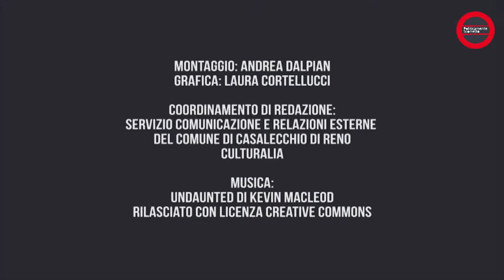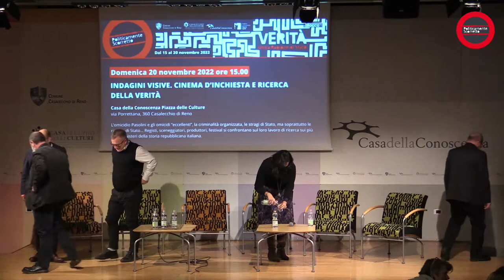Diretta - INDAGINI VISIVE. CINEMA D’INCHIESTA E RICERCA DELLA VERITÀ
20 novembre 2022
INDAGINI VISIVE. CINEMA D’INCHIESTA E RICERCA DELLA VERITÀ
Politicamente Scorretto
A Casalecchio di Reno dal 15 al 20 novembre 2022

L’omicidio Pasolini e gli omicidi “eccellenti”, la criminalità organizzata, le stragi di Stato, ma soprattutto le ragioni di Stato… Registi, sceneggiatori, produttori, festival si confrontano sul loro lavoro di ricerca sui più oscuri misteri della storia repubblicana italiana.
Proiezione di Pasolini, cronologia di un delitto politico (2022)
Un film inchiesta, “itinerario istruttorio” dal 1960 al 1975, nella vicenda di Pasolini vivo, alla ricerca della verità politica del suo omicidio. Attraverso testimonianze e materiale d’archivio visivo, nel documentario viene ricostruita la vera vicenda dell’assassinio di Pier Paolo Pasolini. Presenti Paolo Fiore Angelini (regista) e Andrea Gambetta (produttore).
Maurizio Braucci (sceneggiatore) si collegherà per raccontare il cinema dell’impegno civile, “Gomorra” di Matteo Garrone, “Pasolini” di Abel Ferrara, “Paranza dei bambini” di Claudio Giovannesi.
Ha dato disponibilità ad intervenire lo stesso Abel Ferrara, regista del film “Pasolini”, con un contributo video.
Con la partecipazione di Fabio Abagnato, responsabile Emilia-Romagna Film Commission
Intervento di Laura Traversi, co-Direttrice Artistica del Terraviva Film Festival, festival di cinema e cultura, in programma a Casalecchio di Reno e Bologna dal 22 al 27 novembre 2022 che, attraverso proiezioni, un concorso cinematografico, talk e masterclass, mira a sviluppare una cultura dell’unione e una conoscenza e comprensione dell’altro e delle diverse identità.
Stefano Ferrari parlerà del suo docufilm Per sempre giovani (2021) sulla Strage del Salvemini: il 6 dicembre 1990, alle 10.38, un aereo militare in avaria abbandonato dal pilota precipita sull’allora succursale dell’Istituto Tecnico Commerciale Gaetano Salvemini a Casalecchio di Reno, provocando la morte di undici studentesse e uno studente della classe 2^A e oltre ottanta feriti.
Modera Carlo Lucarelli